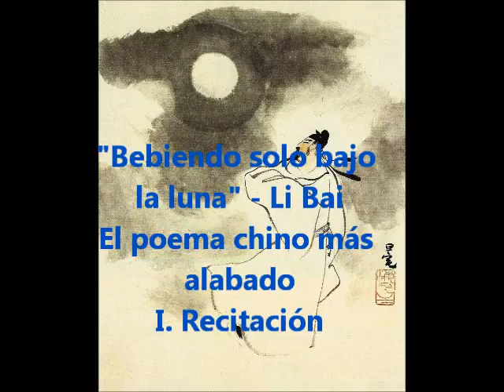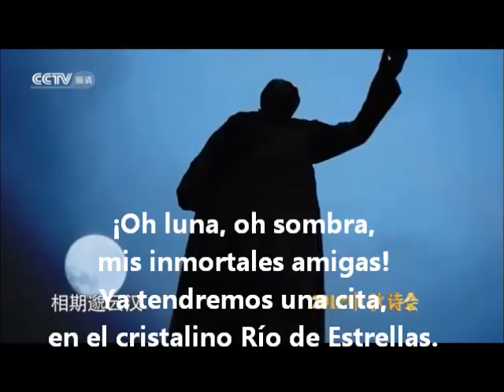"Bebiendo solo bajo la luna", Li Bai - Declamación en chino 李白诗月下独酌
"Bebiendo solo bajo la luna", de Li Bai (Li Po)  (701-762), es el poema chino más alabado. Verán ustedes aquí tres vídeos: 1. Recitación por el famoso actor Shi Weijian. 2. Canción occidentalizada, interpretada por Fang Lili. 3. Ópera de Pekín, típico estilo chino, interpretada por Yu Kuizhi. De esta manera, podrán ustedes degustar y saborear el poema en distintas formas.
La versión española es de Guojian Chen, en su libro "Poesía china (Siglo XI a.C.- Siglo XX)", recién publicada por Cátedra en Madrid. Ha sido levemente modificada por el propio traductor. Ha aquí el texto:
BEBIENDO SOLO BAJO LA LUNA
                                               Li Bai
Entre flores y ante un jarro de vino,
bebo solo, sin compañía alguna.
Alzo la copa y convido a la luna.
Con mi sombra somos tres.

Aunque la luna no puede beber,
y en vano sigue a mi cuerpo la sombra,
son buenas compañeras transitorias.
¡Disfrutemos antes que pase la primavera!

Canto, y la luna se balancea.
Bailo, y mi sombra revolotea.
Despierto yo, compartimos la alegría.
Ebrio, desaparecen mis compañeras.
¡Oh luna, oh sombra, mis inmortales amigas!
Ya tendremos una cita,
en el cristalino Río de Estrellas.